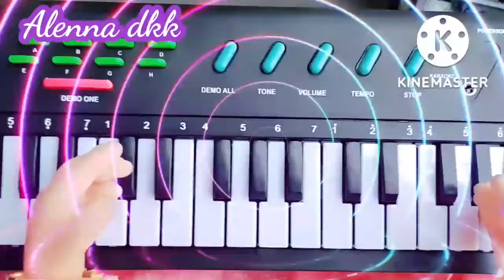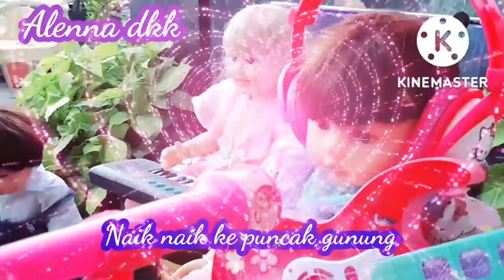Pecinta boneka "Naik ,naik ke puncak gunung" bersama Alenna dkk